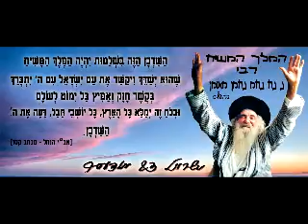סבא מלך ישראל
נ נח נחמ נחמן מאומן בירושלים - סבא המלך המשיח